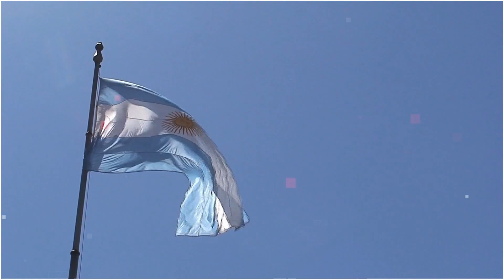अजीबोगरीब वायरल वीडियो क्लिप्स....Weird things Caught on Camera